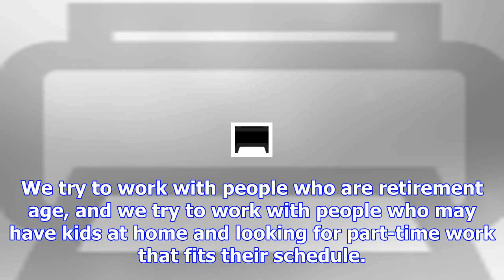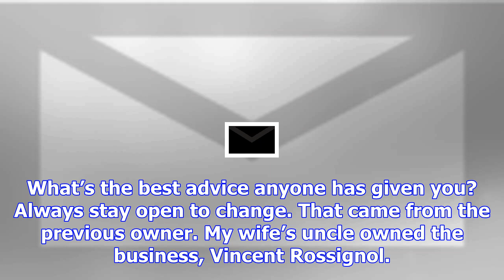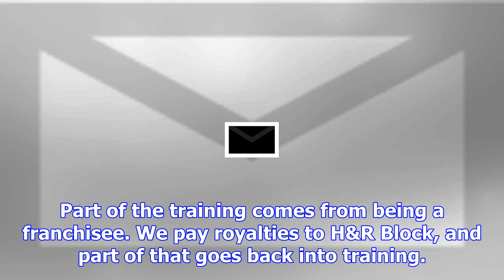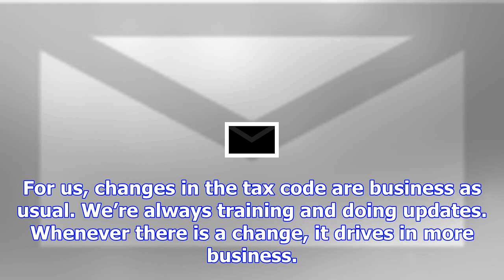Cory dow answers five questions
Name: Cory Dow Age: 41 Title: Owner, president, franchisee Company: H&R Block, Waterville About: Off...